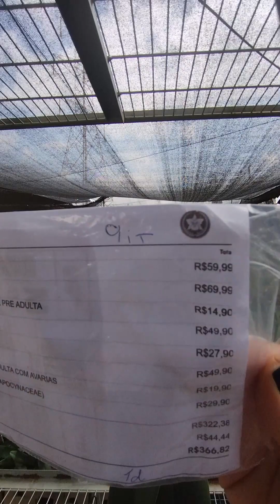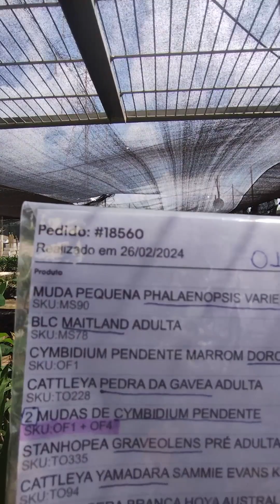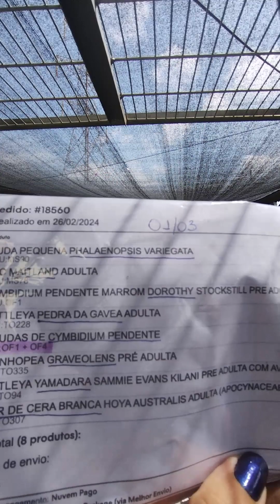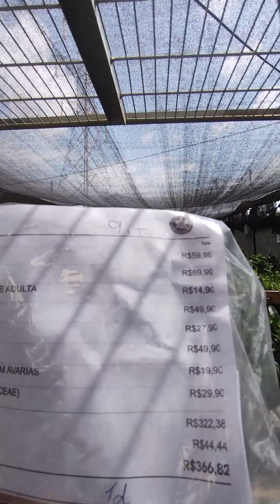As Orquídeas dos Sonhos! 🧡😍 Pedido 18560